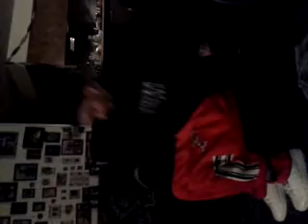just showing what im able to do 14mos. after being shot 3xs and was paralyzed from waist down L1 incomplete im getting there hope this yr. i get left leg back i could move it but i cant put any weight on it cuz i cant lock my knee yet...yeah "yet"